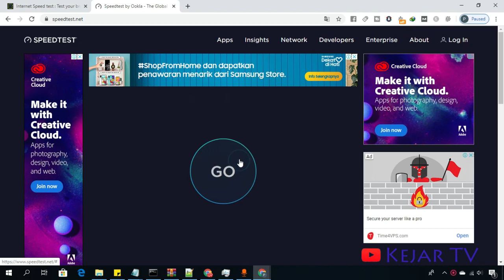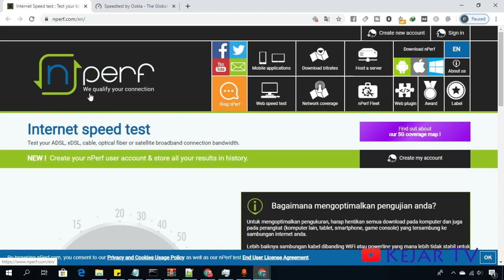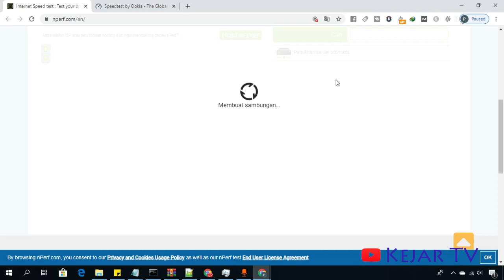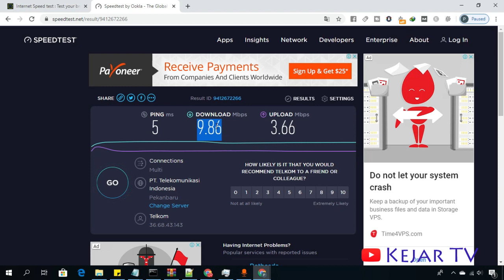Cek Kecepatan Internet Anda Sekarang